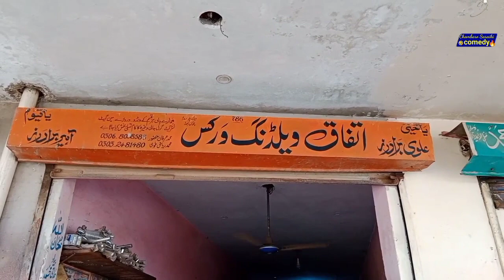Chanmbaro de 4 cannal ty gher full comedy videos 2022| new Saraiki funny video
Daram                 Chanmbaro de 4 cannal ty gher
Artist                   Chanmbaro
Location             choke bhta
   Contact with me at